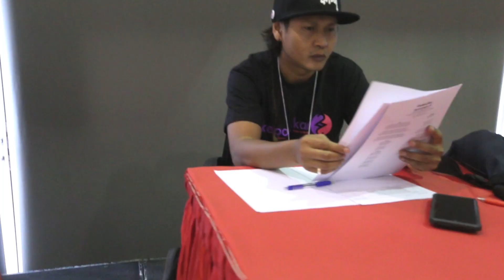GEGAK GEMPITA 2022 : HIGHLIGHT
Pertandingan Dikir Barat Gegak Gempita 22 anjuran Keponakan 22 dan Punggol 21 CC yang berlangsung pada hari Sabtu, 20 Ogos 2022.

Ditaja oleh:
The Malayan Council
Spacevibe
The Kreatif Box
Unggun Creative

Disokong oleh:
Punggol 21 MAEC